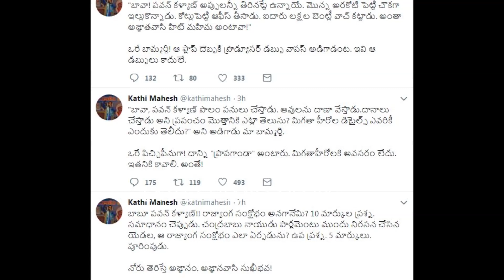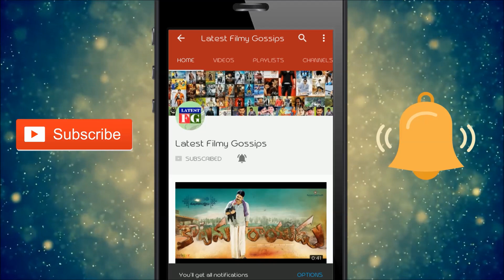Kathi Mahesh Sensational Comments on Pawan Kalyan || Janasena Party || Latest Filmy Gossips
Watch : Kathi Mahesh Sensational Comments on Pawan Kalyan || Janasena Party || Latest Filmy Gossips.